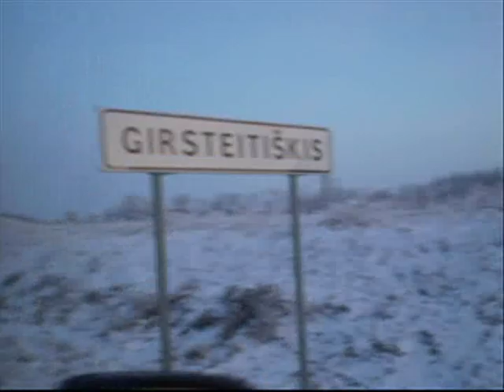girsteitiskio hero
(O_o)